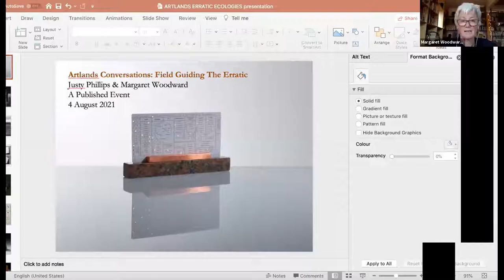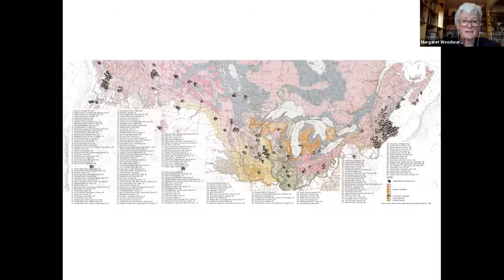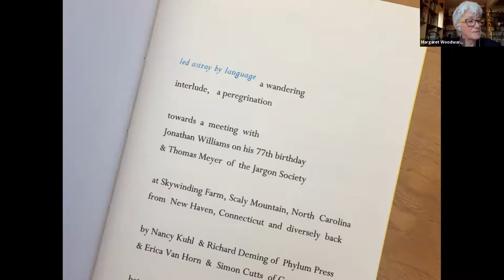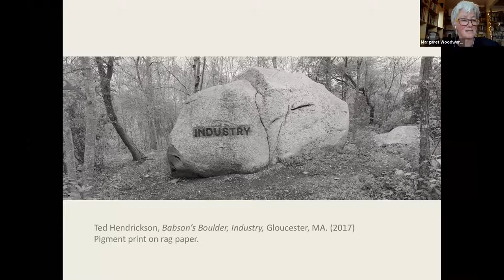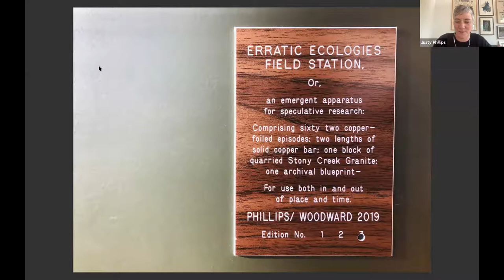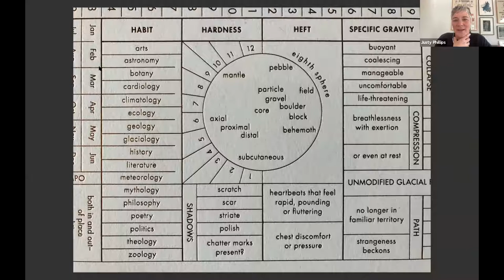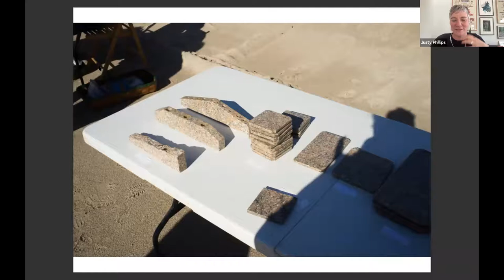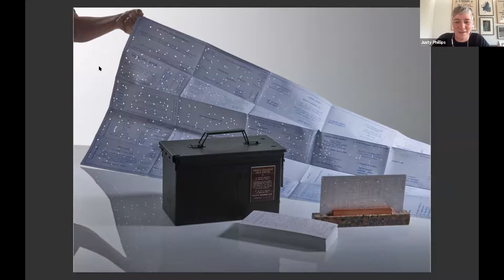Field Guiding the Erratic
During their 2019 tenure as Ruth Stephan Fellows, at the Beinecke Rare Book & Manuscript Library, Yale University, A Published Event (Justy Phillips and Margaret Woodward) began to develop a new field of creative enquiry around the concept of the erratic. The erratic might be considered as matter both in and out of time and place, to have come to rest (geologically) on bedrock that differs in composition and form to its own materiality — a migration that many people, ideas and materials can also attest to. As artists, A Published Event are interested in gestures of relation, in the ways that language parses so many fields of experimentation. Erratic, also meaning to wander, to move in an irregular or unconventional way, to queer; the artists also experience unfamiliar heart rhythms, extreme weather conditions and a wide range of exposed communities. Through their small-scale sculptural field stations, digital platforms and experimental apparatus for recording site, language and experience; A Published Event seek new understandings of how social, political and ecological ‘erratics’ might come to transform contemporary life.